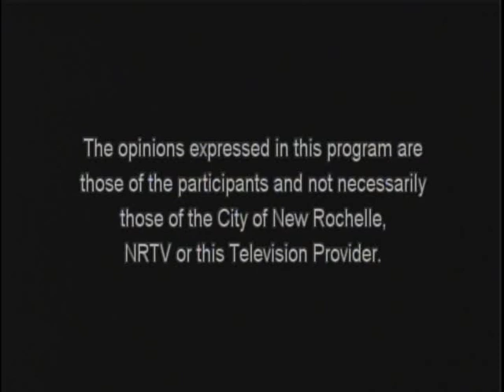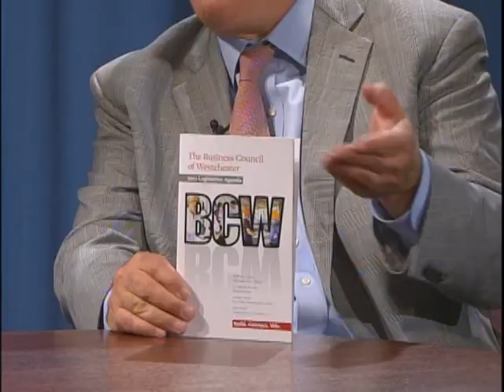Jim Maisano Show w/ Westchester Business Council - Episode 16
Episode 16 - County Legislator Jim Maisano's Cable-TV show - the Good Government Forum - with guest John Ravitz, the Executive VP and Chief Operating Officer of the Business Council of Westchester

Jim's show airs 4 times every Sunday at 12am, 7am, 12pm & 7pm on Cablevision Channel 75 & FIOS Channel 28 in New Rochelle. He interviews community leaders about the issues we face. Tune in